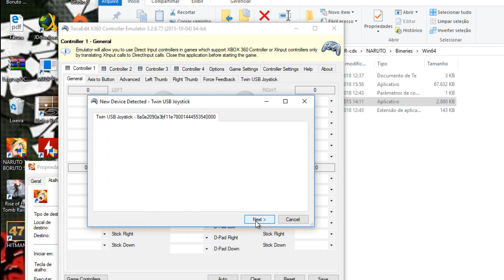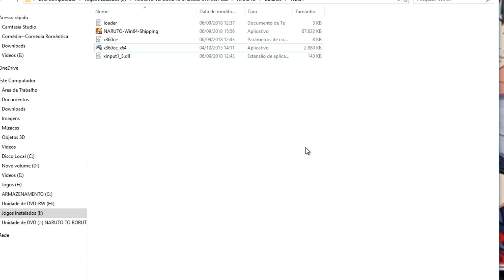Como jogar Naruto to Boruto Shinobi Striker com controle (Método 2)